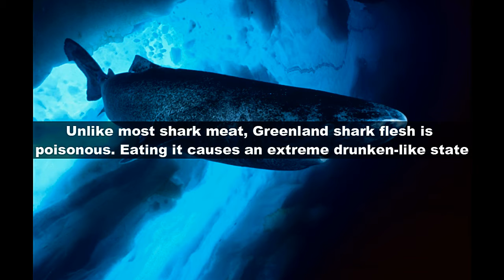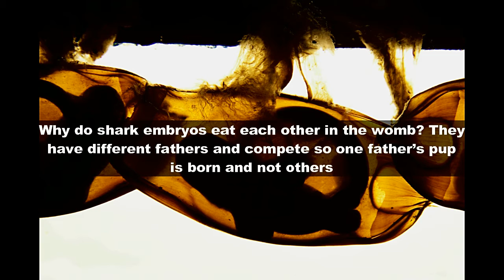Top 10 Shark Facts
Top 10 Shark Facts. Top10 Shark Facts. 10 Facts about Sharks. Sharks are fascinating creatures full off great adaptations that have allowed them to dominate the oceans of our planet for millions of years.
Here are 10 facts about Sharks that you may never heard about!

Hope you enjoy the video! Here is some information about sharks in geral and about the particular sharks that I present in my top 10 shark facts.
Check also my Top 5 Weird Sharks!

Sharks are a group of fish characterized by a cartilaginous skeleton, five to seven gill slits on the sides of the head, and pectoral fins that are not fused to the head. Modern sharks are classified within the clade Selachimorpha (or Selachii) and are the sister group to the rays. However, the term "shark" has also been used for extinct members of the subclass Elasmobranchii outside the Selachimorpha, such as Cladoselache and Xenacanthus, as well as other Chondrichthyes such as the holocephalid eugenedontidans. Under this broader definition, the earliest known sharks date back to more than 420 million years ago. Acanthodians are often referred to as "spiny sharks"; though they are not part of Chondrichthyes proper, they are a paraphyletic assemblage leading to cartilaginous fish as a whole.
Since then, sharks have diversified into over 500 species. They range in size from the small dwarf lanternshark (Etmopterus perryi), a deep sea species of only 17 centimetres (6.7 in) in length, to the whale shark (Rhincodon typus), the largest fish in the world, which reaches approximately 12 metres (39 ft) in length. Sharks are found in all seas and are common to depths of 2,000 metres (6,600 ft). They generally do not live in freshwater although there are a few known exceptions, such as the bull shark and the river shark, which can survive and be found in both seawater and freshwater. They breathe through five to seven gill slits.

The Greenland shark (Somniosus microcephalus), also known as the gurry shark or grey shark, or by the Inuit name eqalussuaq, is a large shark of the family Somniosidae ("sleeper sharks") that is native to the waters of the North Atlantic Ocean around Canada, Greenland, Norway and Iceland. These sharks live farther north than any other shark species. Many of the species' adaptations are due to it being the only truly sub-Arctic species of shark. They are closely related to the Pacific sleeper shark. The species has the most toxic meat of any shark.

The tiger shark (Galeocerdo cuvier) is a species of requiem shark and the only member of the genus Galeocerdo. Commonly known as the "Sea Tiger", the tiger shark is a relatively large macropredator, capable of attaining a length over 5 m (16 ft).[3] It is found in many tropical and temperate waters, and it is especially common around central Pacific islands. Its name derives from the dark stripes down its body which resemble a tiger's pattern, which fade as the shark matures.

Thresher sharks are large lamniform sharks of the family Alopiidae found in all temperate and tropical oceans of the world; the family contains four species, all within the genus Alopias.

Helicoprion is a long-lived genus of extinct, shark-like eugeneodontid holocephalid fish. Almost all fossil specimens are of spirally arranged clusters of the individuals' teeth, called "tooth whorls." Helicoprion first arose in the oceans of the early Permian 290 million years ago, survived the Permian–Triassic extinction event, and eventually became extinct during the Early Triassic, 250 million years ago. The closest living relatives of Helicoprion (and other eugeneodontids) are the chimaeras.

Megalodon (/ˈmɛɡəlɵdɒn/ meg-ə-lə-don or /ˈmeɪɡəlɵdɒn/ may-ghə-lə-don; meaning "big tooth", from Ancient Greek: μέγας (megas) "big, mighty" and ὀδoύς (odoús), "tooth"—whose stem is odont-, as seen in the genitive case form ὀδόντος, odóntos) is an extinct species of shark that lived approximately 15.9 to 2.6 million years ago, during the Cenozoic Era (middle Miocene to end of Pliocene)

The tasselled wobbegong (Eucrossorhinus dasypogon) is a species of carpet shark in the family Orectolobidae and the only member of its genus.